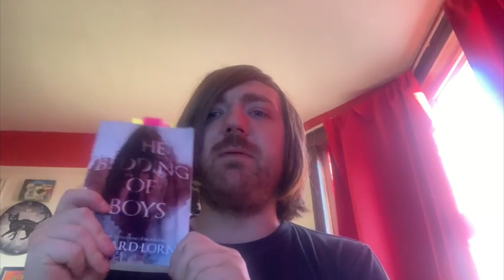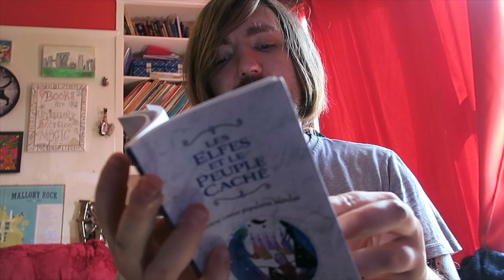August 2023 Reading Wrapup [9 BOOKS]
I don't know what happened but apparently I don't read as many books as I used to.

BOOKS MENTIONED:
David Attenborough - The Trials of Life
Edward Lorn - The Bedding of Boys
Arthur C. Clarke - 2061: Odyssey Three
Almenna Bokafelagio - Les Elfes et Le People Cache
Daphne du Maurier - The Doll: Short Stories
Arthur C. Clarke - The Lost Worlds of 2001
Arthur C. Clarke - The Best of Arthur C. Clarke (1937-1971)
Angie Thomas - Concrete Rose
Arthur C. Clarke and Gentry Lee - Cradle